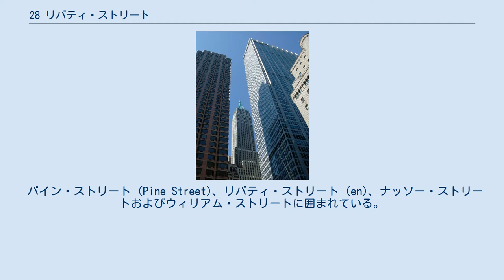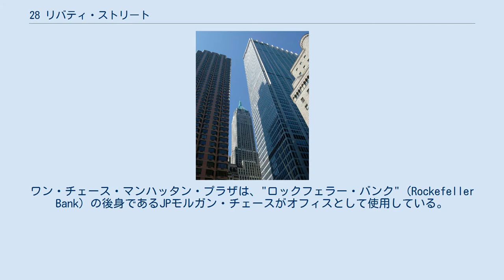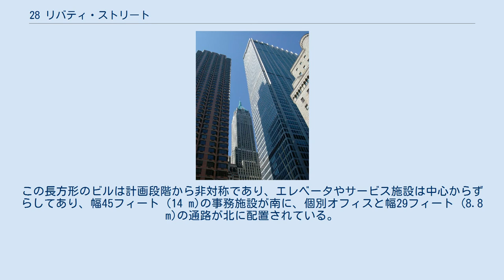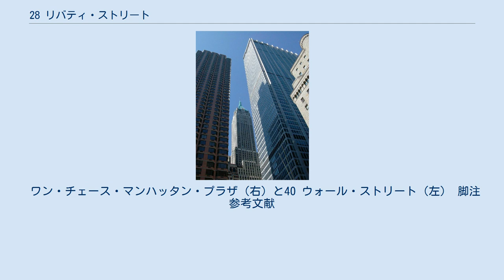28 リバティ・ストリート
JPモルガン・チェース
スキッドモア・オーウィングズ・アンド・メリル
28 リバティ・ストリート (28 Liberty Street) はニューヨーク市マンハッタン区フィナンシャル・ディストリクトに建つ超高層ビルである。
旧称はかつての所有者の銀行名（チェース・マンハッタン）を冠するワン・チェース・マンハッタン・プラザ (One Chase Manhattan Plaza) であったが、所有者の変更に伴い現在の住所による名称に改名された。
 このビルは1957年に着工し1961年に竣工した。
地上60階、地下5階建てとなっている。
全高は248メートル (813 ft) で、ニューヨーク市で17番目に高いビルかつアメリカ合衆国で43番目に高いビル、世界で200番目に高いビルとなっている。
 パイン・ストリート (Pine Street)、リバティ・ストリート (en)、ナッソー・ストリートおよびウィリアム・ストリートに囲まれている。
 このビルの様式はインターナショナル・スタイルで、ファサードは白い鋼鉄製、窓の下側は黒いパターンとなっている。
スキッドモア・オーウィングズ・アンド・メリルのゴードン・バンシャフトによる設計で、同じ建築事務所によるシカゴのインランド・スティール・ビル (en) と類似のデザインが採用されている。
 このビルのロビーには、ニューヨーク市地下鉄2 3 系統の列車のウォール・ストリート駅の入り口が直結している。
また、この駅の地下構内では、4 5 系統の列車のウォール・ストリート駅およびJ Z 系統の列車のブロード・ストリート駅とも接続している。
 当時のチェース・マンハッタン・バンクの頭取であり、ロックフェラー家の現在の当主であるデイヴィッド・ロックフェラーがこのビルの建設を主導した。
多くの企業がオフィスをミッドタウンに移したために衰退してしまったファイナンシャル・ディストリクトを再び活性化するために、この場所が建設地に選ばれた。
ワン・チェース・マンハッタン・プラザは、"ロックフェラー・バンク" (Rockefeller Bank) の後身であるJPモルガン・チェースがオフィスとして使用している。
 当初は、その主要テナントとしてwhite shoe firm, Milbank, Tweed, Hadley & McCloy（後にこの銀行のメインの屋外相談所）, Davis Polk & WardwellおよびCravath, Swaine & Mooreが入っていた。
Davis PolkとCravathは1990年代にミッドタウンへ移転したが、Milbankは現在も入居し続けている。
 ワン・チェース・マンハッタン・プラザは、"巨大な鋼鉄フレームの長方形"のような外観をした全高813 ft (248 m)のビルで、地下を除く総床面積は1,800,000平方フィート (170,000 m2)である。
地下の総床面積は600,000平方フィート (56,000 m2)で、トラックの搬入口や機械設備室、金庫室（保管室）、チェース・マンハッタン・バンクの支店とカフェテリアがある。
このビルはアルミニウムパネル（その耐久性と性能により選ばれた）で覆われており、ファサードは方立と柱で囲まれている。
柱の厚さは約3 by 5フィート (0.91 by 1.52 m)で、およそ29フィート (8.8 m)間隔で並んでいる。
この柱は、長方形のビルの敷地の長い方の辺に沿って、ビルより先の方まで配置されている。
ビルの短い側に沿った柱の上のカンチレバーがフロアを支えている。
 このビルは周辺の建築物とは外観が大きく異なっているため、非常によく目立つ。
他のビルは古い様式で建てられており、外壁はガラス張りではなく石やレンガのものが多い。
また細長いビルが多い中、このビルは幅広になっているのも特徴的である。
この長方形のビルは計画段階から非対称であり、エレベータやサービス施設は中心からずらしてあり、幅45フィート (14 m)の事務施設が南に、個別オフィスと幅29フィート (8.8 m)の通路が北に配置されている。
南北それぞれの広い空間は柱で遮られていないため工費は高くついたが、柱がない分 利用空間は6%ほど多くなっている。
 ニューヨーク市歴史建造物保...